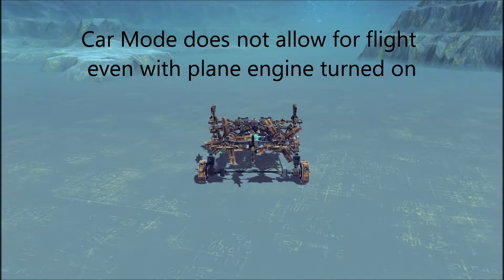Besiege - Gryphon - Contest #36 Entry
A Car to Plane Contraption built as an entry for the contest in besiege reddit.